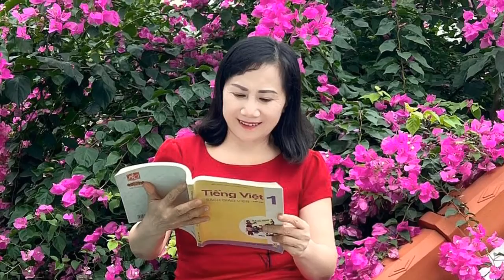ĐIỀU GIẢN DỊ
1/12/2022
Đủ nắng hoa sẽ nở
Đủ gió mây sẽ bay
Đủ yêu thương hạnh phúc sẽ đong đầy.